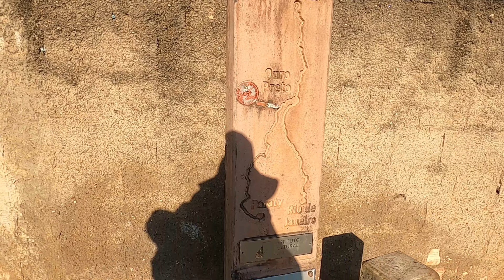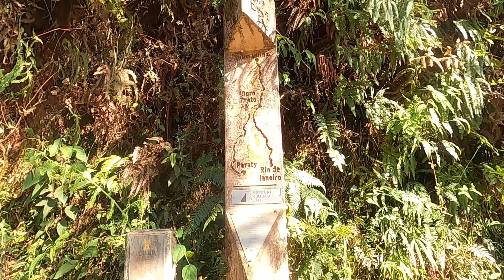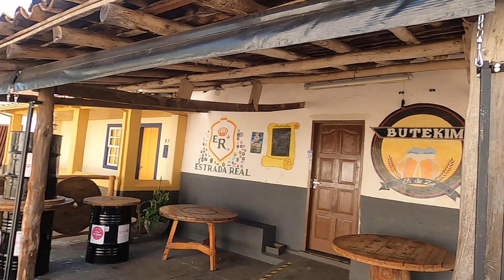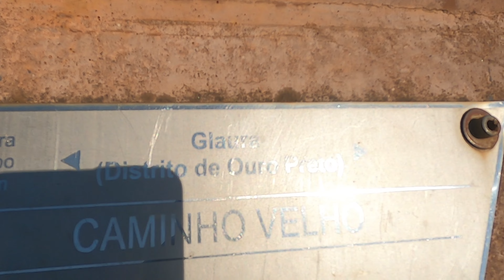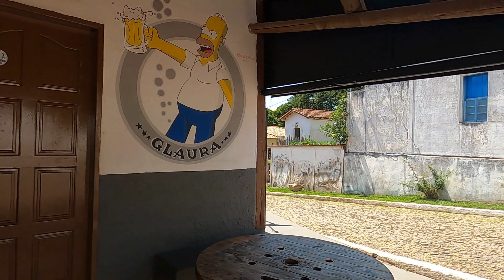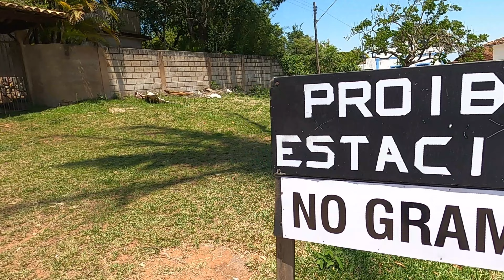Tinha Tudo pra Quase dar Errado Mais Foi DEUS CHEGUEI EM GLAURA ESTRADA REAL SAO BARTOLOMEU X GLAURA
salve galera bem vindos a mais um video desse canal e saimos de sao bartolomeu onde passamos uma noite otima, dormimos dentro de um banheiro do lado da obra da igreja mais foi super tranquilo o lugar estava super limpo nem era usado fizemos nosso rango e tivemos uma noite otima de descanso e logo de manha seguimos sentido glaura nossa proxima parada na estrada real e chegando na cidade perdemos nosso bastao de caminhada dentro do carro que conseguimos uma carona e quando achei que ja estava perdido não é que deus tocou no coroção da pessoa e ela trouxe nosso bastao de volta depois de tudo pegamos nosso carimbo do passaporte da estrada real e tivemos que sair de glaura pois a cidade nao tinha onde ficar pra mim que to no osso kkkkk mais quem tiver mais condições tem pousadas e hoteis na cidade entao ta suave.
saimos de glaura na caminhada e deus sempre comigo nos abençou com uma carona ate nossa proxima cidade entao bora comigo desbravar um pouco de minas gerais a da estrada real

quer contribuir com a nossa aventura pode colar com qualquer valor que vai ser de grande ajuda
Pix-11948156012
Marcos Roberto Ferreira Ventura